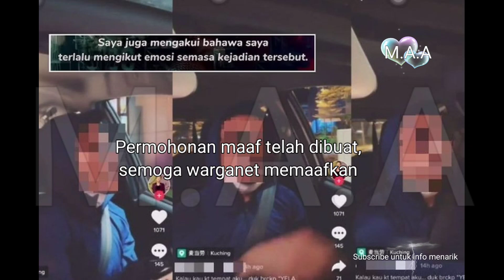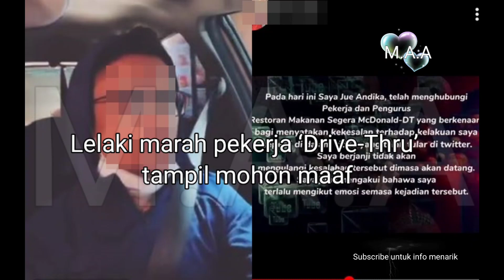setelah dikecam Lelaki marah pekerja Drive Thru tampil mohon maaf berjanji tidak akan mengulanginya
Lelaki marah pekerja ‘Drive-Thru’ tampil mohon maaf,

Sebelum ini, rakaman yang memaparkan dirinya sedang memarahi pekerja restoran makanan segera ketika memesan makanan secara pandu telah menjadi bualan hangat oleh orang ramai yang rata-ratanya mengecam tindakannya itu kerana dianggap kurang sopan.

Susulan dari kejadian yang berlaku, Jue memuat naik video sebagai tanda memohon maaf kepada semua pihak yang terlibat dan dia juga memaklumkan telah menghubungi pekerja dan pengurus restoran makanan segera tersebut

“Saya berjanji tidak akan mengulangi kesalahan tersebut lagi, dan mengakui terlalu ikut emosi semasa kejadian tersebut,” katanya.

Tambah lelaki berkenaan, dia juga memohon maaf kerana tidak tampil membuat video secara lisan disebabkan bimbang sekiranya orang ramai memberikan kata-kata negatif terhadap fizikalnya.

“Saya juga ingin mohon maaf kepada semua kerana tidak dapat menyediakan video saya untuk permohonan maaf ini, kerana bimbang akan wujud ‘body shaming’ terhadap saya dan akan mengganggu emosi dan kesihatan saya,” ujarnya